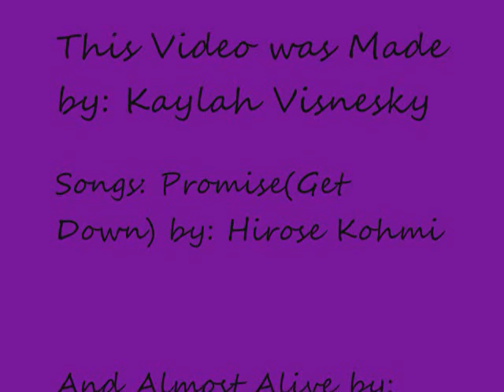The Get Down! SURPRISE!!! (;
Worked on this for 2 hours... really hard actually... it doesn't help that my computer is Rainbow and kept messing it up... but I hope you like and I praying this is interesting enough to keep you guys subscribed. and if you're not subscribed. THEN SUBSCRIBE!! xD Love you all! Credits got messed up soarry. :(